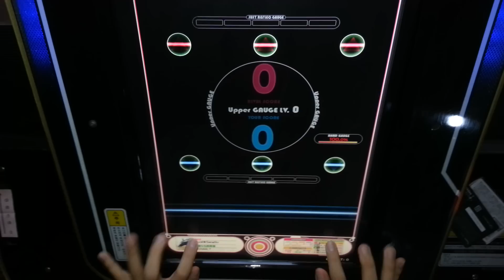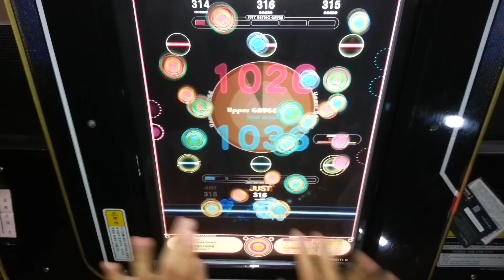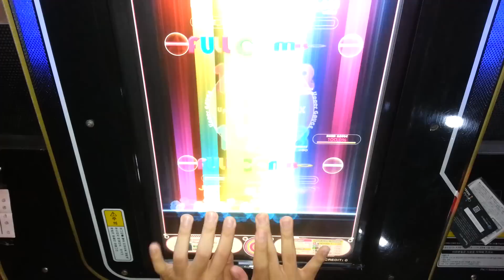[REFLEC BEAT groovin' Upper] ΔMAX (HARD) 99.8% FC ---- player by NICHAN.T